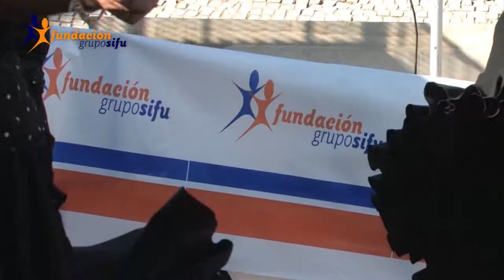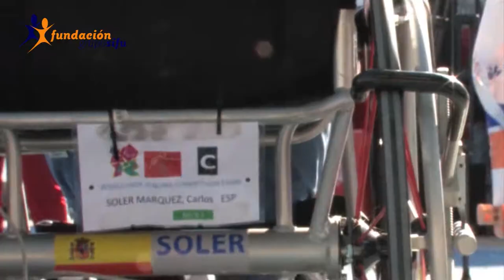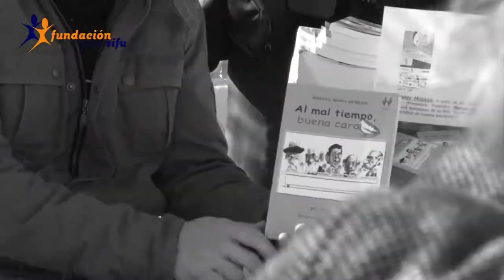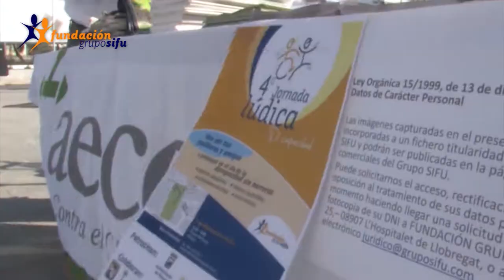VIDEOCLIP FUNDACIÓN GRUPOSIFU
4 Jornada Lúdica Fundación GrupoSifu , di capacidad.
Tema Musical : Camila Vargas - Lo conseguiré